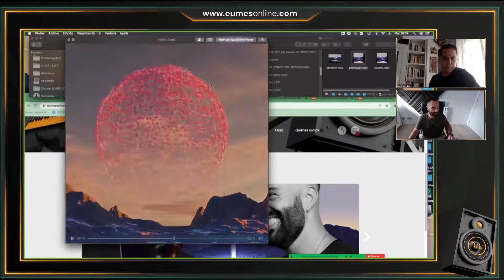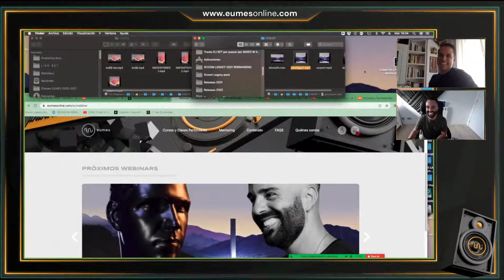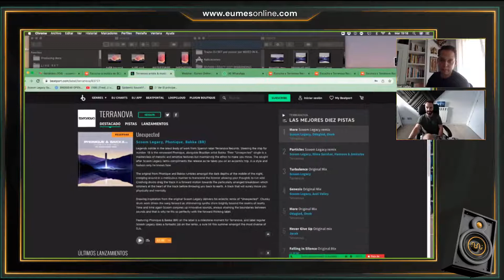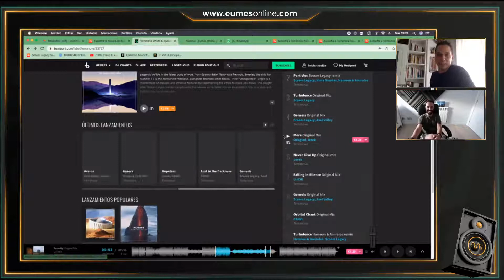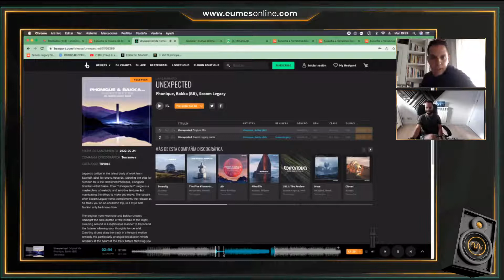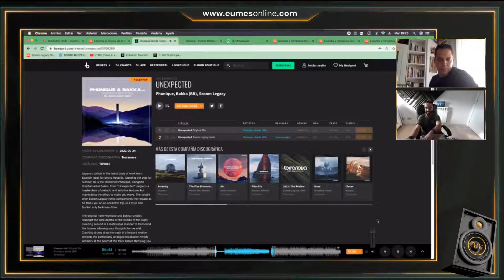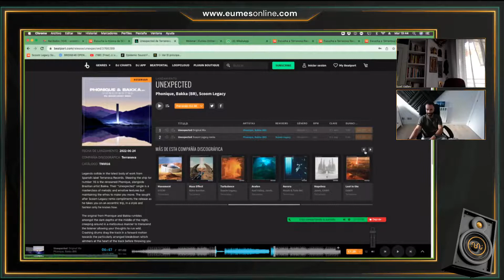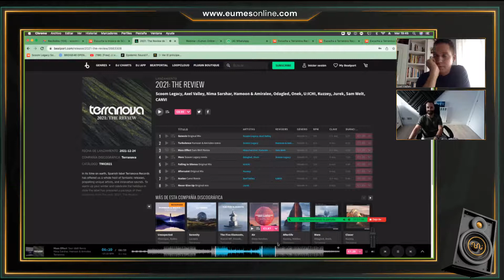COMO CREAR SELLO DISCOGRÁFICO - MASTERCLASS EUMES: AXEL VALLEY (Terranova CEO) | SUBSCRIBETE AHORA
🎙 ENTREVISTA EN DIRECTO 🎙

Scoom Legacy entrevista al creador de Terranova Records, Axel Valley🔝🔥

⚡️ ¡Axel Valley es el creador del sello discográfico de melodic techno Terranova Records que se estrenó en febrero de 2021!

En tan sólo un año ha logrado crear tendencia con sus diseños con una identidad propia y apostar por talentos nacionales e internacionales 😎

👉 Lo apoyan artistas tan potentes como Shall Ocin, Dosem, Eelke Kleijn, Phonique, Affkt, Hoten, Sasha Carassi, Horse Meat Disco, Elif entre muchos otros... 🤩😱